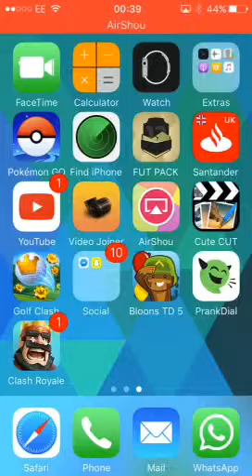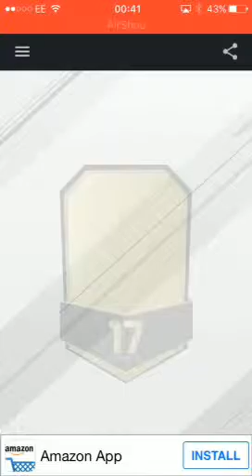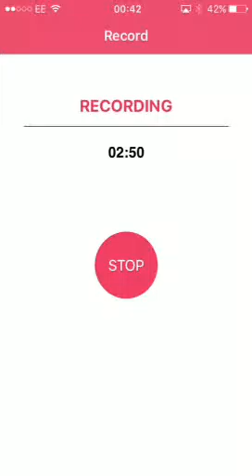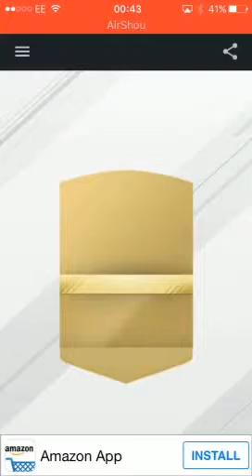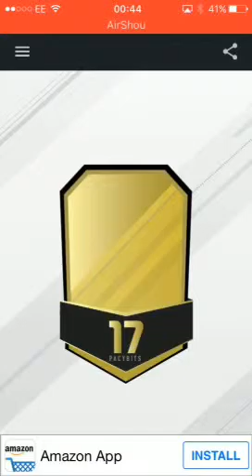Fifa pack opening 4